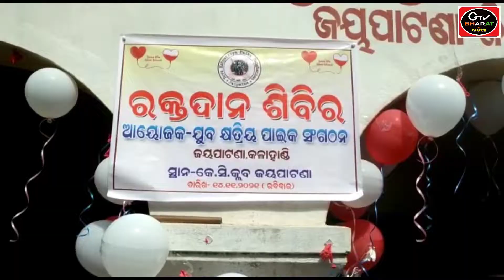ଯୁବ କ୍ଷତ୍ରିୟ ପାଇକ ସଂଗଠନ ପକ୍ଷରୁ ସ୍ଵେଚ୍ଛାକୃତ ରକ୍ତଦାନ ଶିଵିର